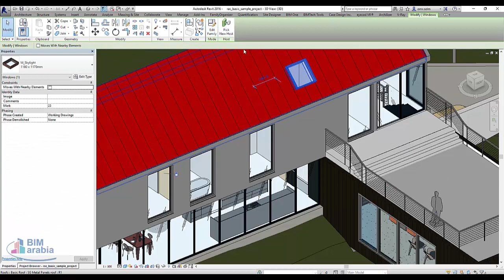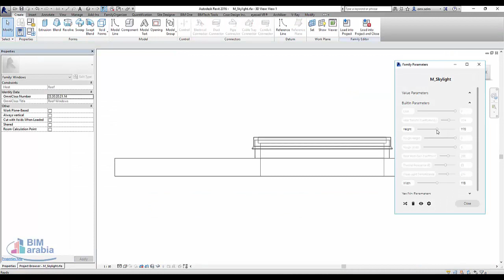Revit family editor interface